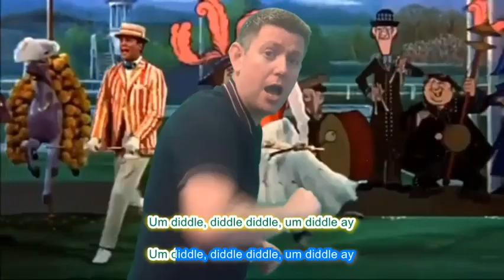6 Supercalifragilisticexpialidocious KARAOKE & ACTIONS Hillside & Christ Church -Instrumental